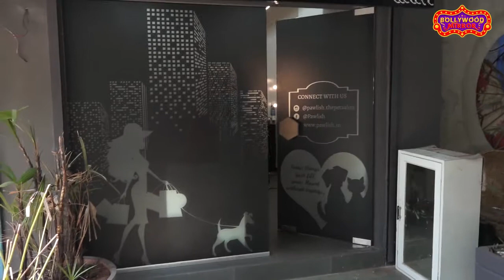Nikki Tamboli Cutest Moment With Her Pet Lily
Bigg Boss 14 Fame Nikki Tamboli Cutest Moment With Her Pet Lily